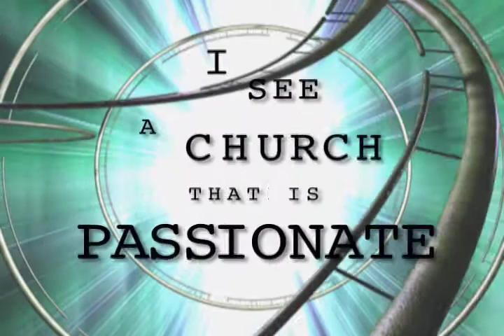Sermon Bumper - Vision 4 More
A short video treatment preceding a sermon at Heritage Church, Rock Island IL.